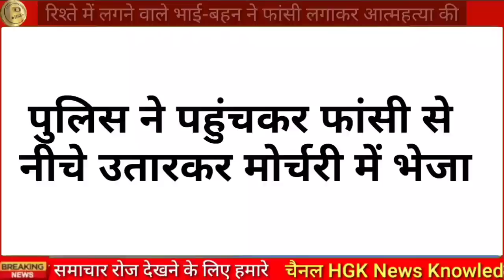2 जुलाई 2023 आज की बड़ी खबरें | खबर सुनते ही पूरे राजस्थान में हड़कंप मचा | taaja khabar 2 July 2023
1 जुलाई 2023 आज की बड़ी खबरें | खबर सुनते ही पूरे राजस्थान में हड़कंप मचा | taaja khabar 1 July 2023

bagoda Panchayat samiti Jalore
mobile tower bagoda Jalore
rupvas Sojat aahor Jalore
aahor upkhand Jalore News

Bhinmal Jalore
balesar Jodhpur
lecturer balesar Jodhpur
dandniya gaon balesar Jodhpur

asana gaon sayala Jalore
ANM docter ramsin Jalore

Narmada nahar pariyojna Sanchore Jalore
Sanchore lift canal Jalore

Lalji ki dungri chitalwana Jalore
Chamunda Mata Mandir Jalore

aahor Jalore News
budatara gaon aahor Jalore

Jalore dharna pradarshan
sayala Jalore
Saraswati school Surana gaon Jalore
Surana gaon sayala Jalore
headmaster chhail Singh sayala Jalore
student Indra Kumar Jalore

Jalore News
Jalore breaking news
Jalore samachar
aaj ke taaja samachar Jalore
today news Jalore
Jalore latest news
Jalore jila
Jalore Rajasthan today news